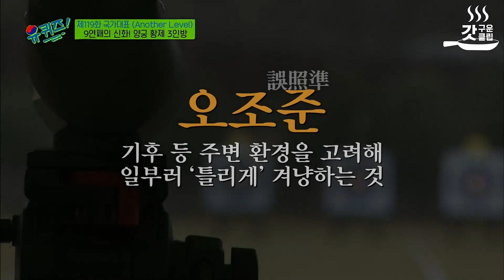[유퀴즈온더블럭] 짧은 슈팅 시간으로 상대의 기선을 제압해🏹 양궁 황제 강채영X장민희X안산 선수들이 말하는 올림픽 비하인드